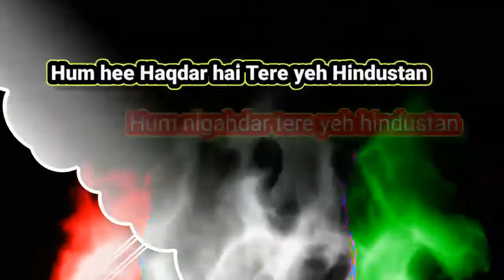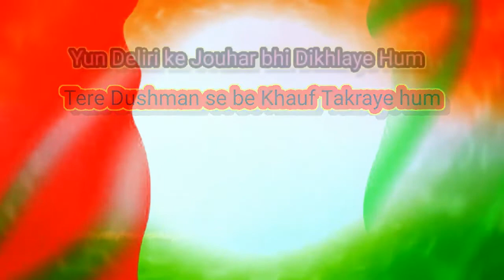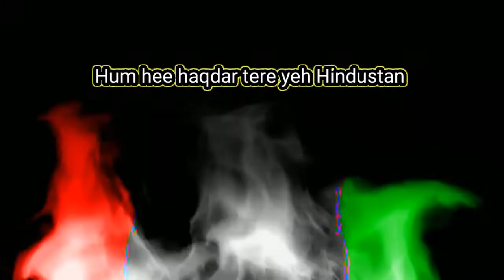gojol 2023 | hindi gojol 2023 | new naat 2023 | free copyright naat, Alihussain Raza, release Naat